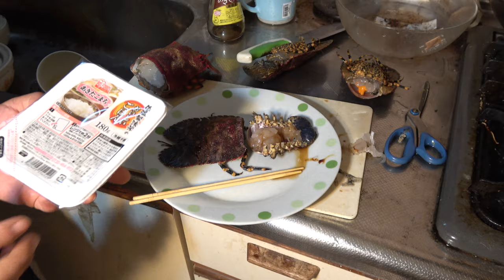【料理人が作る】セミエビとゾウリエビの刺身＆塩ゆでの作り方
日本で、とても珍しいエビがいます。セミエビとゾウリエビです。蝉と草履ににているのかな？とても美味とされていて、美味しい貴重なエビです。
伊勢海老よりも高級です。
刺身と塩ゆでを料理人が作ってくださいました。
料理の参考にしてみてくださいね。